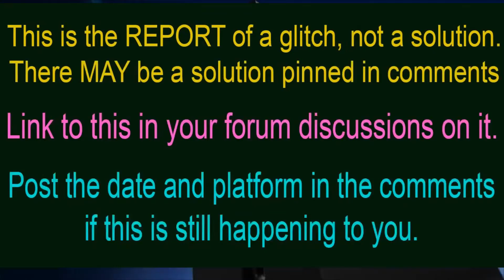ESO Glitch No XP Into Skill Bars When Skeleton - Black Heart Haven Dungeon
POST BELOW WITH DATE IF THIS IS STILL HAPPENING TO YOU & link to this video as an example in your forum posts.

This is an example of a glitch for the developers to see, not a solution to it. Please stop leaving thumbs down because of the video is exactly what it says it is. Do feel free, however, to use the link to help with your reporting the problem to the developers

LINKS BELOW Variety Gaming Channel
LOAD "SPAZZYCHALK" ,8 ,1

40 YouTube.com/Spazzychalk
50 Twitter.com/Spazzychalk

90
100 goto 10

OG Original Gamester with 4+ Decades of variety gaming & pop culture experience crammed into 1 lifelong gamer since the industry began from PC to quarter arcade machines to Commodore & Atari to now.

I publish new different YouTube content daily and Twitch live-stream a huge variety, playing nearly everything I can get my hands on. Most videos are Let's Play, Unboxing Impressions, highlight  reels, how-to guides and in-depth looks into glitches to help game developers to improve their games. I also run a screenshot archive on Facebook with hundreds of thousands of images.

Sadhaka, esoteric theosophist, Dudeist priest, gangster rap & classic rock connoisseur and non-Billboard adventurer of most genres, former 20yr 757 DJ, a name in high-end photography, 1 screw short of a screw, a complete towel sometimes... just another variation of normal.

The Elder Scrolls Online: Tamriel Unlimited_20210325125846